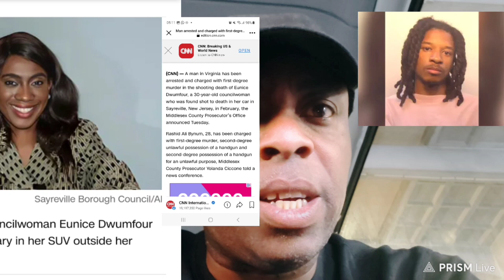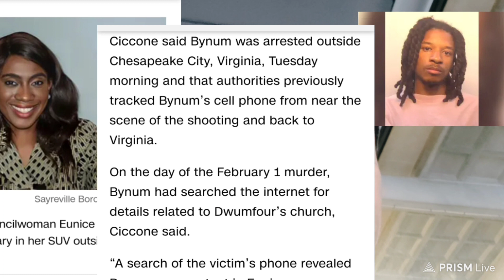The k!ll£r of the US/Ghanaian Congresswoman Eunice Dwumfour are$$ted in Virginia.